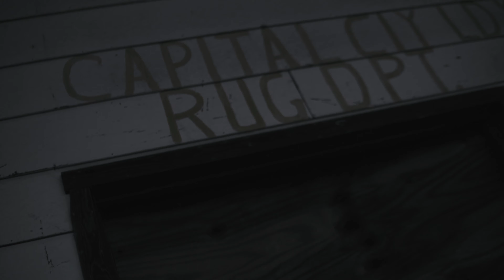MACK MO x SKIP ZERO - ALL IN OFFICIAL VIDEO {Dir. By BeatKillaVisuals}